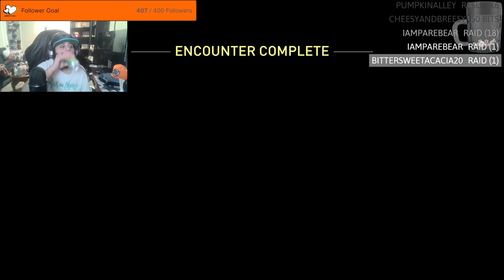IAmScurge Live! The Last of Us Part II! No Return! 2024-04-28